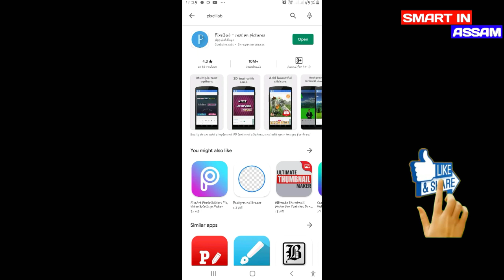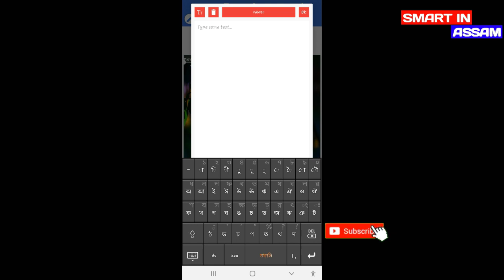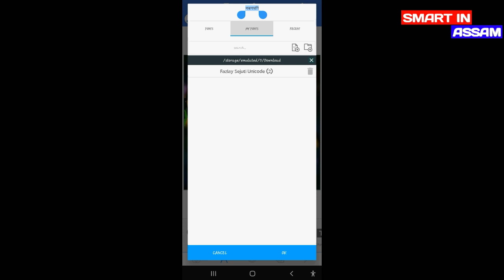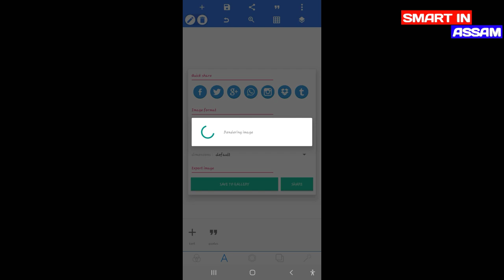facebook stylish name |viral assames name edite